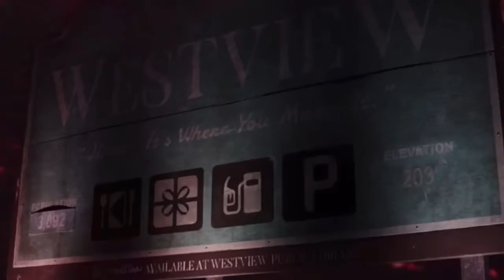wanda being one of (if not the most) powerful avenger for 6 and a half minutes